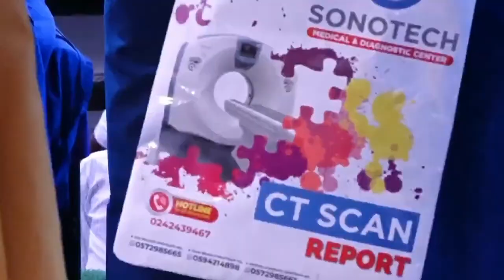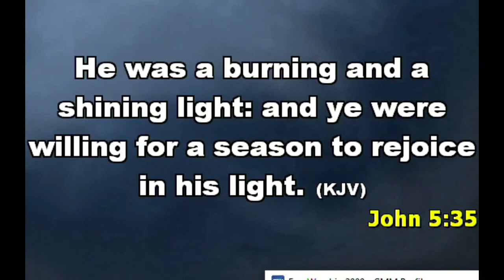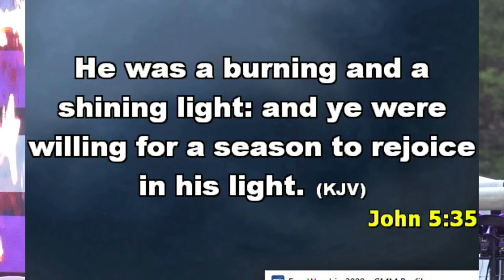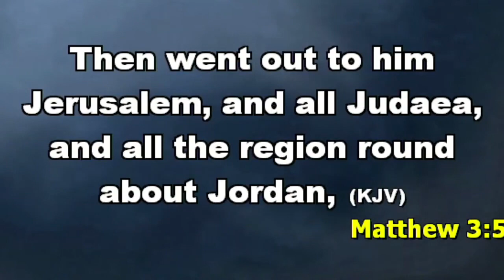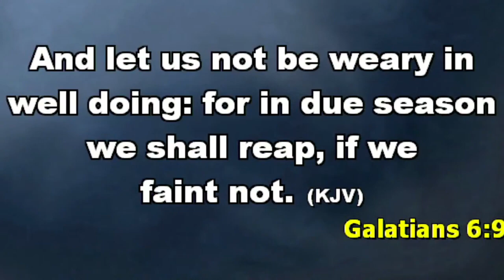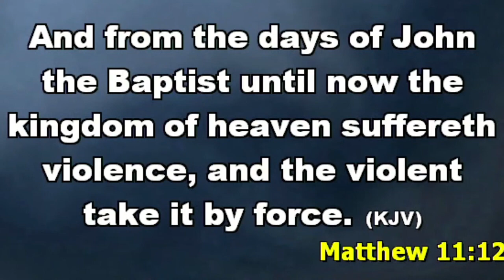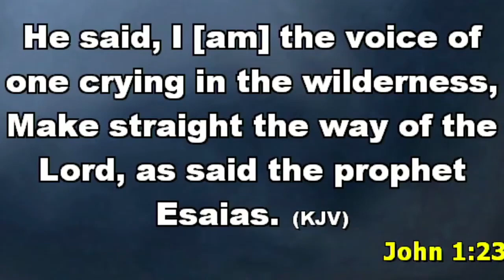(REVIVAL😳🔥) Dr. Pst. Paul Enenche & Dr. Pst. Berky Enenche Ministration @ LIGHT & FIRE CONFERENCE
Hello body of Christ, I hope you have been blessed.God bless you.